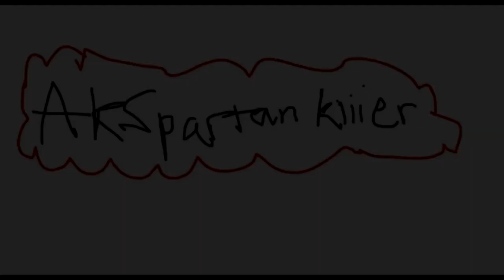ADVENTURES IN MINECRAFT - BIG CIRCLES!!!